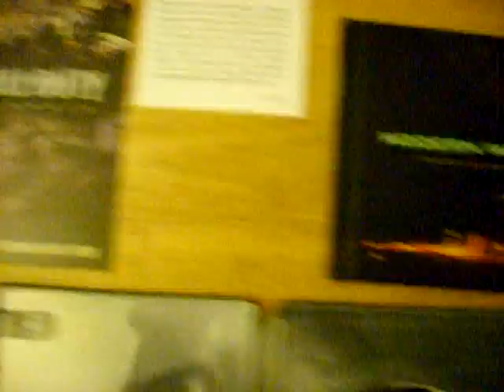Call Of Duty: Modern Warfare 2 Hardened edition unboxing. Xbox 360